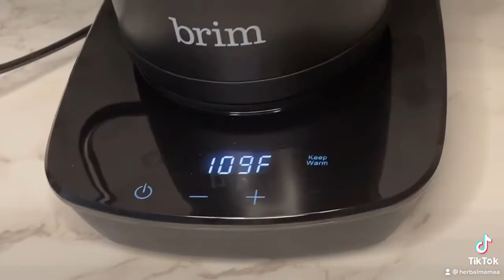TEA INFUSER TUTORIAL (BRIM TEA KETTLE)